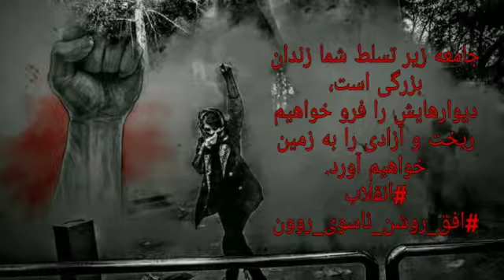سرود کوچه به کوچه سنگرم اعتراضات ایران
کوچه به کوچه سنگرم